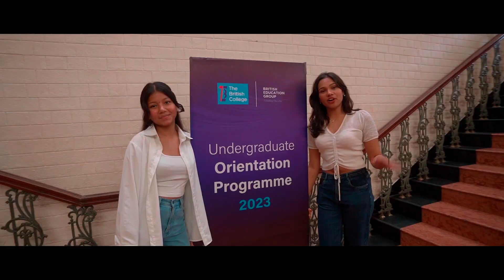TBC Undergraduate Orientation 2023: Welcoming New Beginnings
What an exhilarating day it was as the School of Business and School of Computing joined hands to welcome our new students into the vibrant TBC family on October 10th!

From inspiring welcome speeches and unforgettable photo sessions to high-energy dance performances and soul-stirring musical acts, we kicked off the day with a bang!

But that's not all! Our creative minds took on the Marshmallow Challenge, strutting their stuff in a spectacular fashion show, and the DJ had everyone grooving to the beats.

With such enthusiasm and talent on display, we're already excited about the incredible journey ahead! Welcome, TBC Class of 2023!